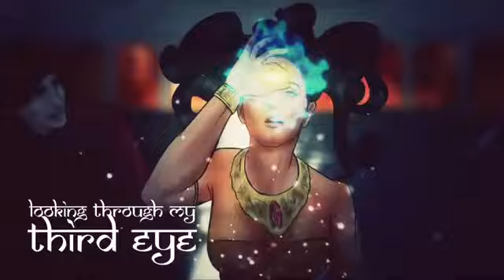Kety Perry - Legendary Lovers (Lyric And Performance Live)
Music Video ©

Own THE PRISMATIC WORLD TOUR LIVE on DVD & Blu-ray now, featuring the entire concert plus an additional thirty minutes of behind-the-scenes extras. See it in PRISM-Vision, just like the audience saw it live!

Music video by Katy Perry performing Legendary Lovers (C) 2015 Perry Productions LLC, exclusively licensed to Eagle Rock Entertainment Ltd.